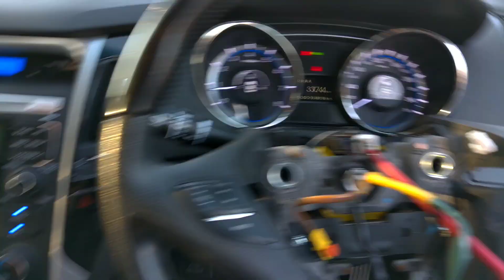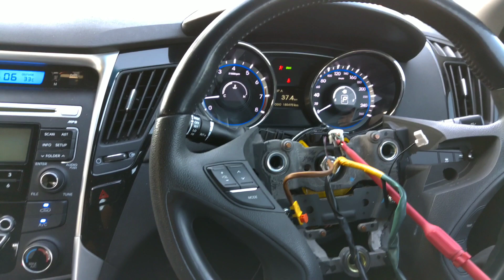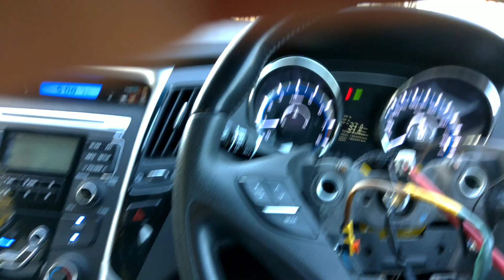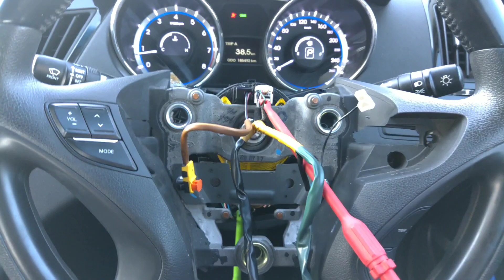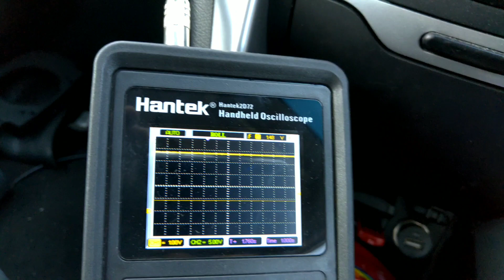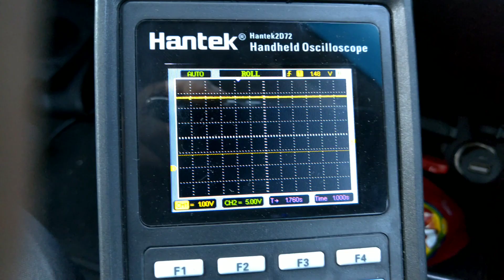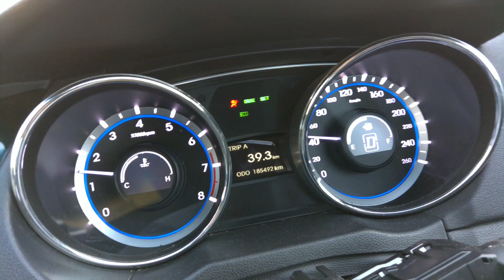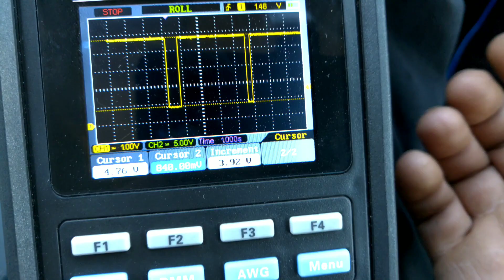Hyundai cruise control problem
In this video, it shows how a very small voltage difference can cause big issues on car electrical system. The Earth wire is not open in the clock spring unit, if it was to open it will be 5 volts on signal circuit at all time regardless of cruise button operation. It is just bad earth.

Common clock spring problem with Hyundai and Kia vehicle.

loss of cruise control

using handheld hantek oscilloscope identify the clock spring issue.